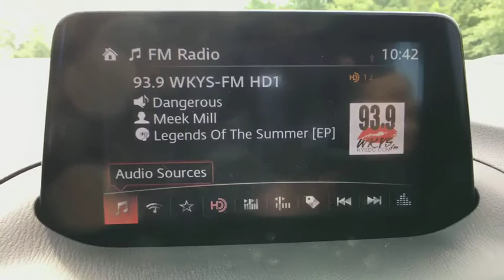2018 Mazda Mazda3 Vienna, Fairfax, Chantilly, Alexandria, Arlington, VA DM239193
Crystal Blue N 2018 Mazda Mazda3 available in Vienna, Virginia at Priority Nissan Tysons. Servicing the Fairfax, Chantilly, Alexandria, Arlington, VA area.

**Priorities for Life on All New Priority Vehicles** Engine Guaranteed FOR LIFE** No Cost Oil & Filter Changes FOR LIFE** Parts & Service Guaranteed FOR LIFE** see dealer for details.brbr2018 Crystal Blue Mazda 4D Hatchback Mazda3 Touring Automatic 2.5L 4-Cylinder FWD 35/26 Highway/City MPGbrbrbrAt Priority Nissan / Mazda we believe in MARKET VALUE PRICING all vehicles in our inventory. We use real-time Internet price comparisons to constantly adjust prices to provide ALL BUYERS The BEST PRICE possible.